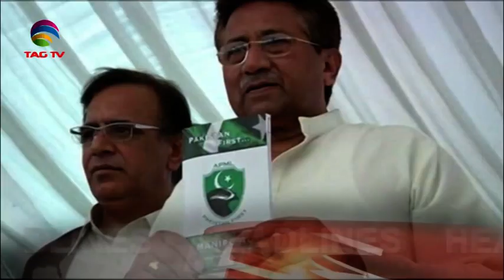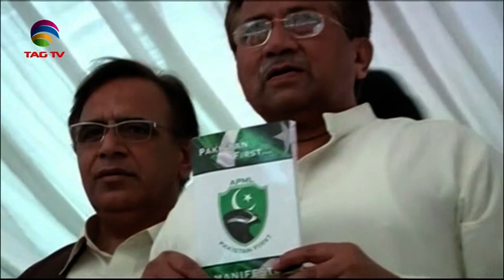South Asia Newsline News Bulletin 17 December, 2019 - TAG TV Super Prime Time